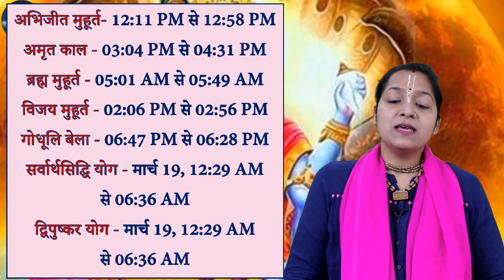पापमोचिनी एकादशी कब हैं, 17 / 18 मार्च, जाने पूजा का शुभ मुहरत और व्रत पारण समय Paapmochini Ekadashi